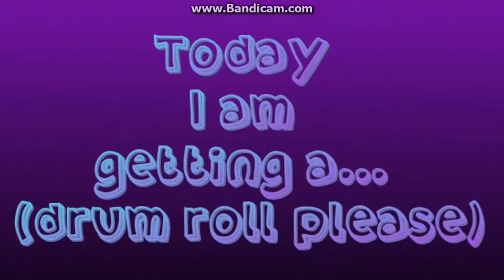Phoebe's New Shire Horse!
Howdy gals!

Phoebe's got a Shire horse now! yay! check it out!

Love,
Phoebe and Laya

SSO mail: Phoebe Wolfroad and/or Aglaya Mcdotter